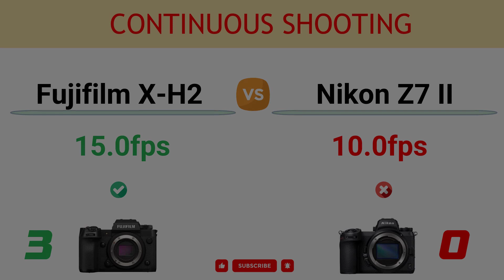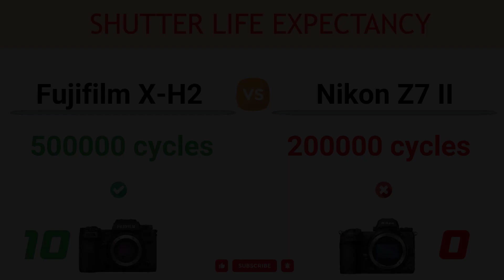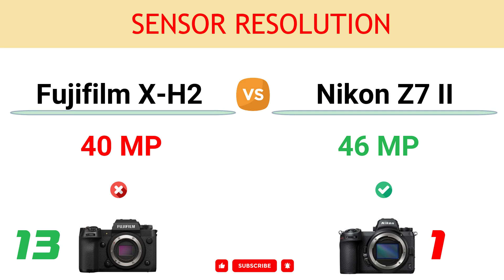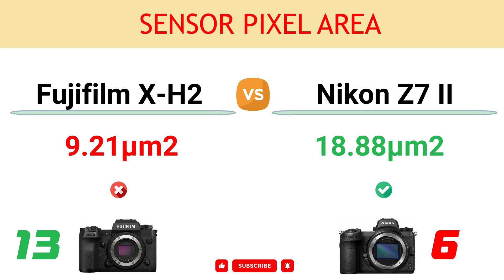Fujifilm X-H2 vs Nikon Z7 II Comparison: 13 Reasons to buy X-H2 and 7 Reasons to buy Z7 Mark II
In this video, you can find the reasons to choose between the Fujifilm X-H2 and the Nikon Z7 Mark II and decide which camera suits better to your needs.

You can read the detailed comparison of Fujifilm X-H2 vs Nikon Z7 II

00:00 Video Record Limit
00:10 Pre-Shooting Buffer
00:20 Continuous Shooting
00:30 Battery Life
00:40 Weight
00:50 Viewfinder Resolution
01:00 Max Video Resolution
01:10 Flash Sync Port
01:20 Full-size HDMI Port
01:30 Shutter Life Expectancy
01:40 Pixel Shift High-Res Mode
01:50 Max Video Bit rate
02:00 Vehicle Tracking AF
02:10 Sensor Resolution
02:20 Max ISO
02:30 Number of Focus Points
02:40 LCD Screen Size
02:50 LCD Resolution
03:00 Sensor Pixel Area
03:10 Focus Stacking